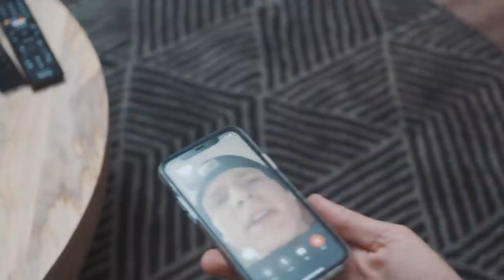I Need A Girlfriend | Twan Kuyper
This weeks video is about me bumping into a special girl I lose her number
and I'm not sure what to do Watch it to find out " I Need A Girlfriend "